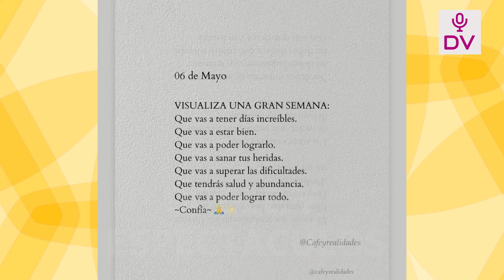SAMAHARA SE LUCE TRABAJANDO Y HACIENDO COMPRAS PARA SU BEBE CON BRYAN EN USA “AUN NO SE QUE ES”